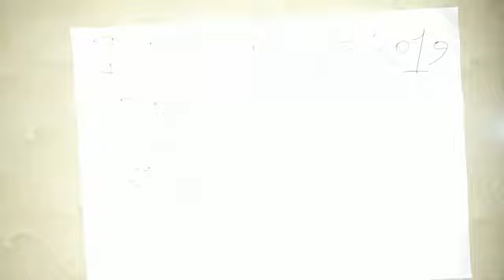Shank Vishnu Shank available original real rice test Ruby Roy